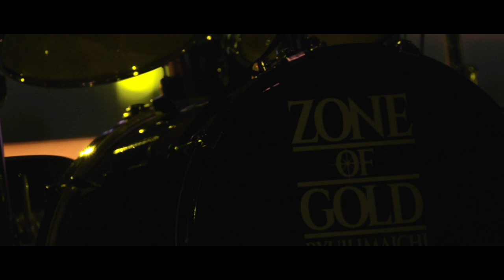RYUJI IMAICHI / LIVE DVD & Blu-ray Disc「LDH PERFECT YEAR 2020 SPECIAL SHOWCASE」TEASER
★オンラインSHOP一覧（順次更新）はコチラ

★『LDH PERFECT YEAR 2020 SPECIAL SHOWCASE RYUJI IMAICHI “ZONE OF GOLD” SET LIST』

★『LDH PERFECT YEAR 2020 SPECIAL SHOWCASE HIROOMI TOSAKA “Who Are You?” SET LIST』

グループとして何度も立ってきたドームのステージ。ソロとして降り立ったそこからの光景は、2人にはそれぞれどのように映ったのだろう。

今市隆二と登坂広臣による豪華２本立てのライブとして2020年に開催された「LDH PERFECT YEAR 2020 SPECIAL SHOWCASE RYUJI IMAICHI / HIROOMI TOSAKA」。

2019年劇場版「名探偵コナン紺青の拳」主題歌「BLUE SAPPHIRE」や、洋服の青山 「パーティーフォーマル『Day and Night』篇」CMソング「RILY」等のヒット曲や豪華演出など見どころ満載ドーム公演から、本作は2月に行われた京セラドーム大阪公演をライブ収録。

ライブ初歌唱楽曲９曲含む合計33曲、約３時間におよぶ熱狂のライブ映像に加え、Liveまでの軌跡を捉えたドキュメント・ムービーも収録！合計200分以上に及ぶ熱狂・歓喜・感動、そしてストーリーを余すことなく伝える大作が完成!!

2010年の『VOCAL BATTLE AUDITION 2』を経て、三代目 JSBとしてデビューを果たしてから10年。

2人のボーカリストが遂にソロ・アーティストとしてドームのステージを踏んだ、初のドーム公演として記憶にとどめたい必見の一作です！

-ここに注目!!-
★遂にソロ・アーティストとしてドームのステージを踏んだ今市隆二と登坂広臣、それぞれのライブをワンパッケージとして収録！
★ライブ初歌唱楽曲９曲含む合計33曲、約３時間におよぶ熱狂のライブ映像!!
★LIVE映像に加え、２人のライブ公演の裏側を捉えたドキュメント・ムービーも収録！ライブ本編合わせるとトータル２００分超えの豪華映像作品！
★初回盤は三方背ケース仕様に加え、100ページに及ぶフォトブックを同梱した豪華仕様の永久保存版！

■Release Information
2020年7月１日（水） 発売
DVD / Blu-ray Disc
『LDH PERFECT YEAR 2020 SPECIAL SHOWCASE RYUJI IMAICHI / HIROOMI TOSAKA』

‹全2形態›
①RZBD-77149～51【DVD3枚組】￥9,878(税込み)
※初回盤：三方背ケース仕様 / フォトブック(100P)同梱

②RZXD-77152～4【Blu-ray Disc3枚組】￥9,878(税込み)

‹収録予定内容›
※以下、全形態共通
【 Disc 1(LIVE：HIROOMI TOSAKA）】
M1. Who Are You? 　※LIVE映像初収録
M2. Nobody Knows　※LIVE映像初収録
M3. NAKED LOVE
M4. OVERDOSE
M5. WASTED LOVE
M6. LUXE
M7. BLUE SAPPHIRE
M8. One Way Love　※LIVE映像初収録
M9. With You
M10. One Last Time
M11. EGO
M12. Not For Me
M13. HEY
M14. DIAMOND SUNSET
M15. UNDER THE MOONLIGHT
M16. CHAIN BREAKER
M17. HEART of GOLD

【Disc 2（LIVE：RYUJI IMAICHI）】
M1. ZONE OF GOLD 　※LIVE映像初収録
M2. Catch my Light
M3. TUXEDO　※LIVE映像初収録
M4. THROWBACK
M5. Kiss & Tell　※LIVE映像初収録
M6. Sweet Therapy　※LIVE映像初収録
M7. RILY
M8. ONE DAY
M9. これが運命なら
M10. Diamond Dance
M11. FOREVER YOUNG AT HEART
M12. Church by the sea
M13. Over & Over
M14. Over The Night　※LIVE映像初収録
M15. SHINING　※LIVE映像初収録
M16. Angel

[Disc 3（Documentary Movie）]
Documentary Movie

-本動画SET LIST-
0:00 ZONE OF GOLD
3:13 TUXEDO
6:54 RILY
9:54 Sweet Therapy

■オンラインサイトご購入リンク一覧・特典情報

★EXILE TRIBE FAMILY OFFICIAL CD・DVD SHOP、LDH official mobile CD/DVD SHOPオリジナル特典情報はコチラ

RYUJI IMAICHI の曲がAWAなら聴き放題